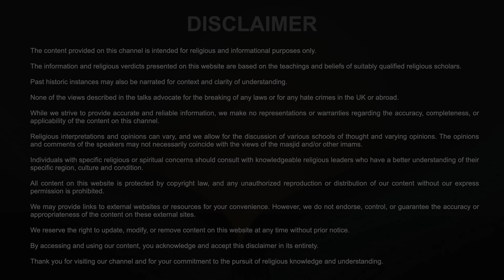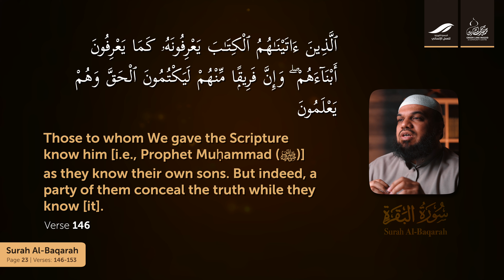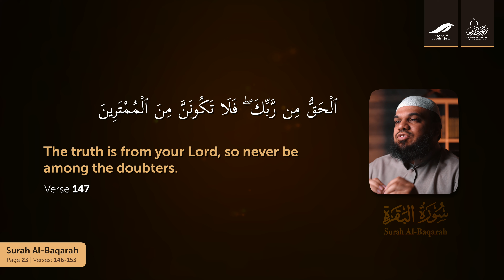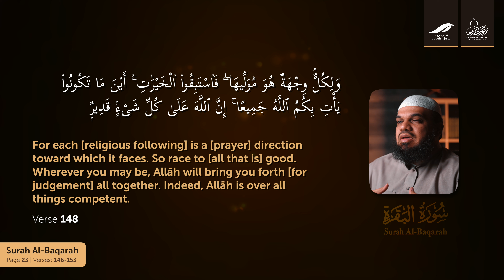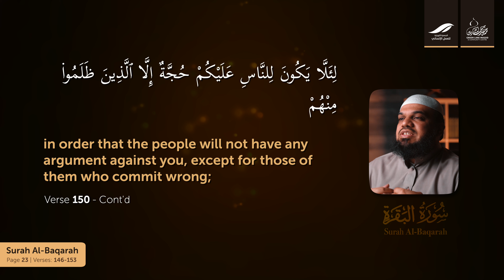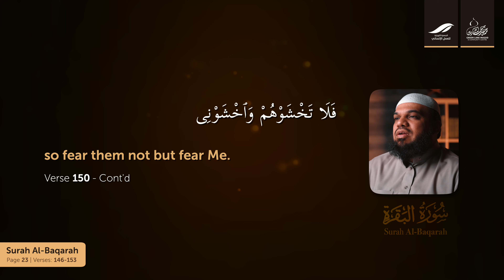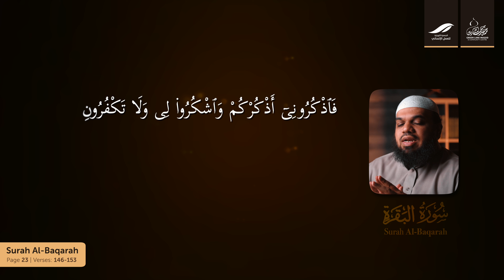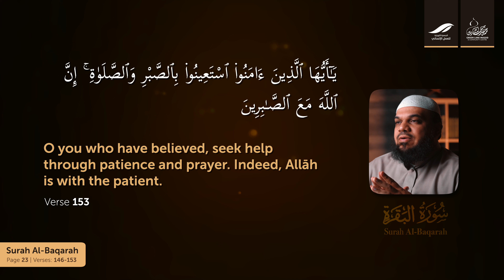Page 23 - Qualities of Prophet Muhammad ﷺ | Shaykh Dr. Ahsan Hanif | Qur'an Tafseer Series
On page 23, Allah reaffirms the truth of the Prophet Muhammad's qualities mentioned in the previous scriptures, urging believers not to doubt. The verses emphasise the importance of facing the direction of Al-Masjid-Al-Haram (at Makkah) in prayers, signifying unity and obedience.

Believers are reminded to hasten towards goodness and maintain the right direction in their worship. The guidance emphasises the completion of blessings through adherence to Allah's commands.

The appointment of Prophet Muhammad ﷺ is highlighted as a means of purification, teaching, and bringing knowledge to the believers. Allah عَزَّ وَ جَلَّ encourages remembrance, gratitude, and seeking His help through patience and prayer. Believers are reminded that Allah عَزَّ وَ جَلَّ is with the patient.